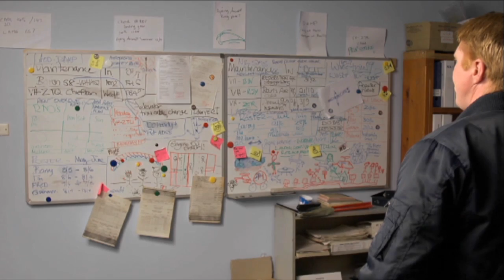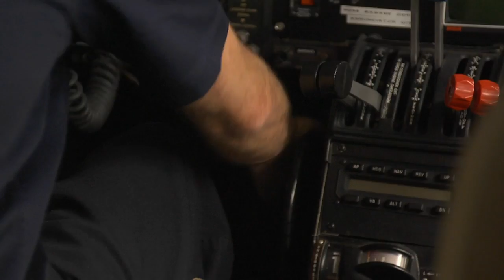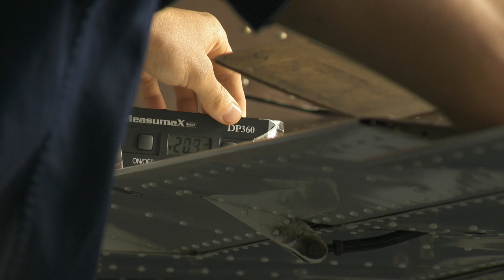Case Study No.2: 'The Right Connections'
Video 3 of 15 -- Case Study No.2: The Right Connections

Following Video 2 'Crossed Wires', 'Right Connections' shows what happens when Perfect Twins Maintenance practises better standards of maintenance safety.